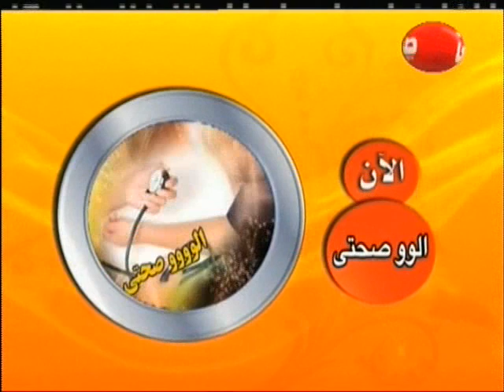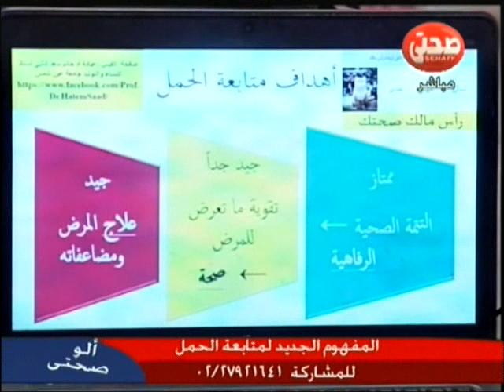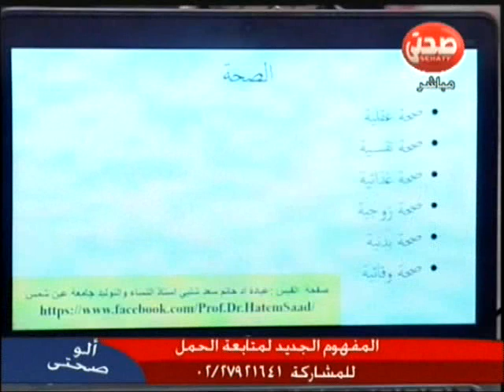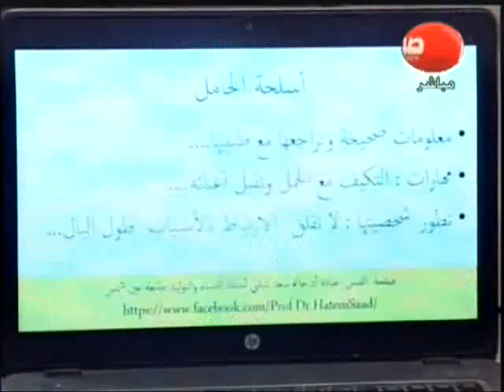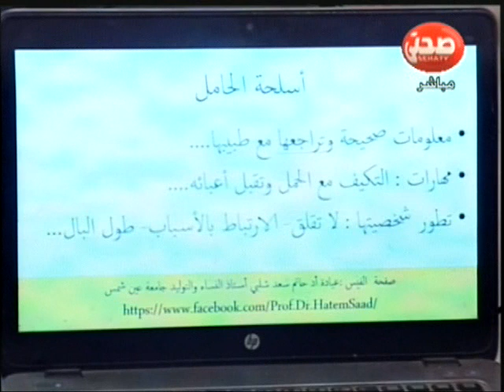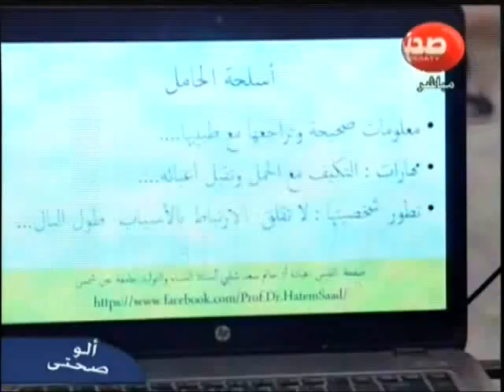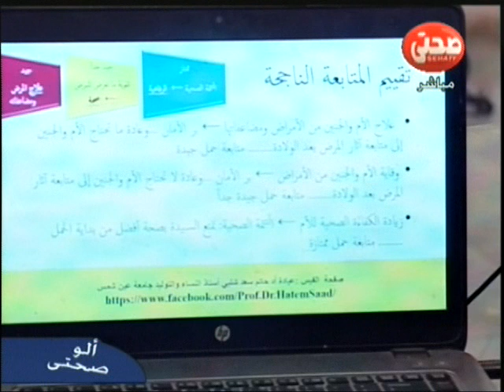حلقة متابعة الحمل برنامج ألو صحة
المفهوم الحديث لمتابعة الحمل